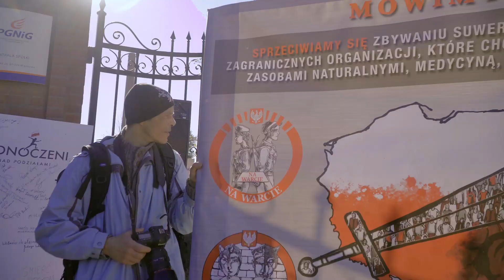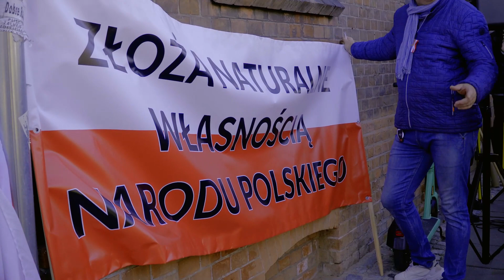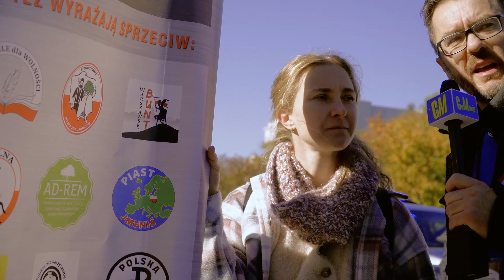NAJWIĘKSZY PROTEST PRZECIWKO SPRZEDAŻY POLSKIEGO MAJĄTKU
💥💥💥NOWE FILMY W KAŻDY PIĄTEK O 17 💥💥💥

Sonda uliczna, w której postaramy się sprawdzić, co o tym mówią Polacy. Może nie jest to podcast, ale właśnie dzięki sondzie sprawdzimy dużo lepiej co mówią Polacy, co mówią ludzie. Sonda uliczna to także śmieszne momenty, sonda uliczna to wybory ludzi, prawdziwych osób. Nie żadne fake news. Sprawdźmy, co mówią Polacy o Polakach. Teraz!